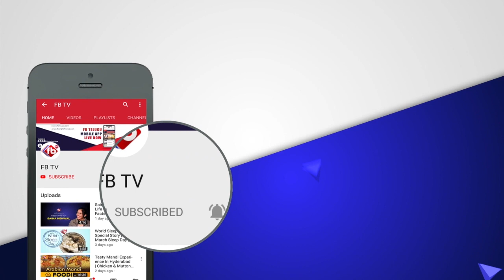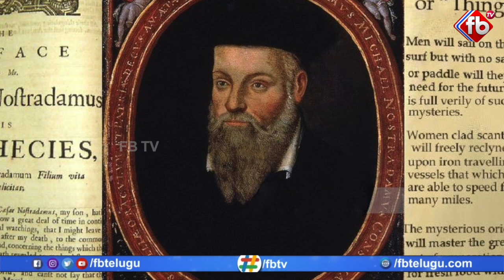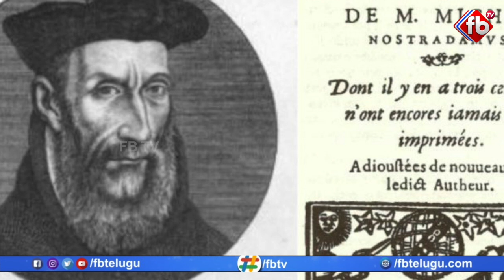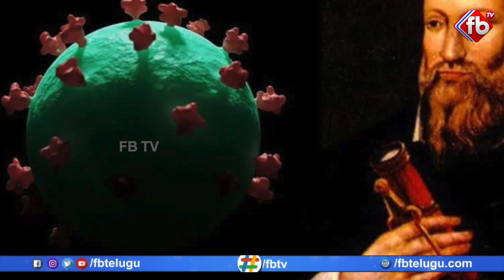నోస్ట్రాడమస్ చెప్పిందే జరిగింది. | Nostradamus Explained in Telugu | FBTV | Asvi Media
► About The Video : నోస్ట్రాడమస్ చెప్పిందే జరిగింది.| Nostradamus Explained in Telugu |FBTV | Asvi Media |